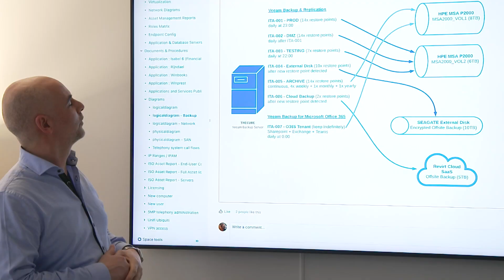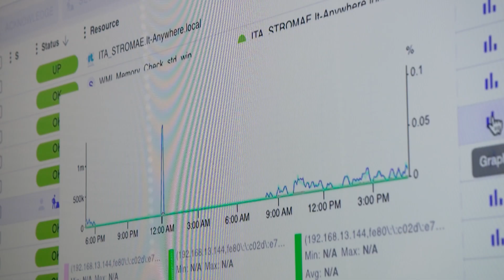IT Anywhere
Wist je dat 83% van alle Belgen in het Vlaamse gewest een laptop heeft? Vandaag de dag is het beschermen van je elektronica tegen cybercriminaliteit een must. We leren daar meer over bij cybersecurityspecialist: IT Anywhere!